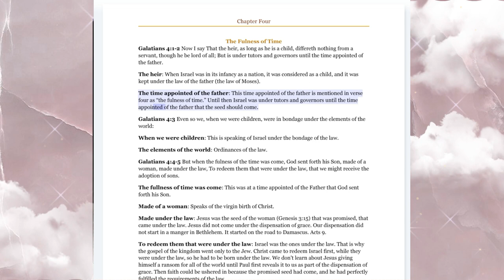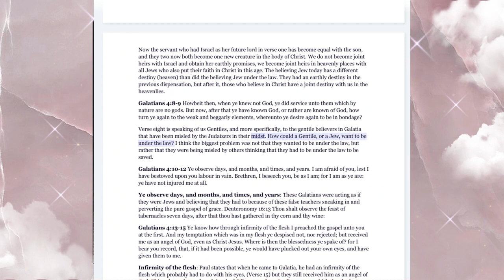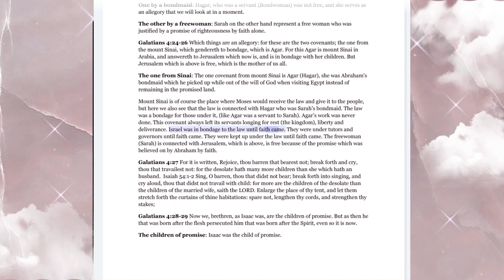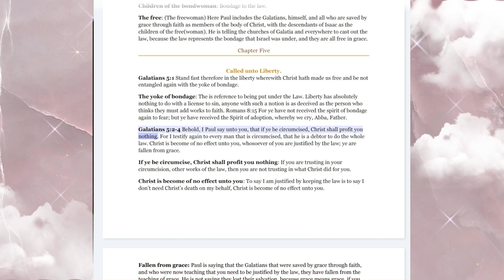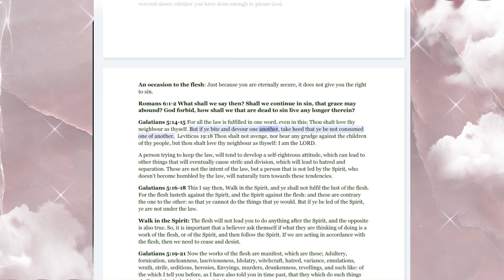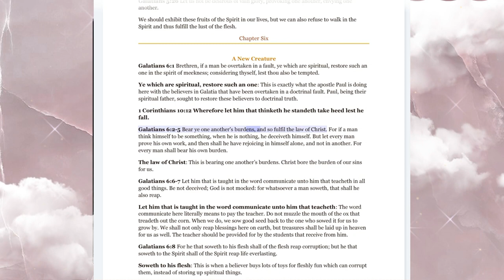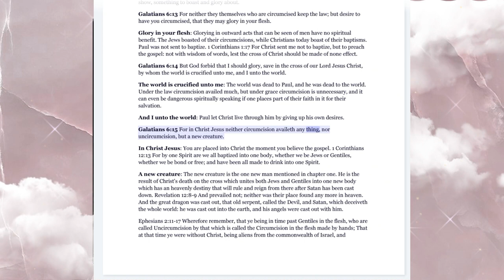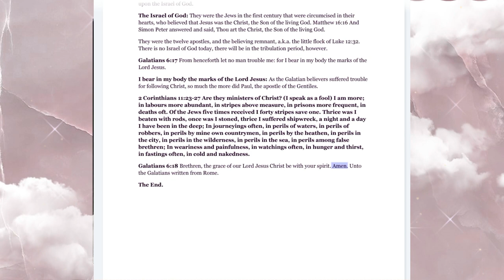No.52-Pauline Epistles Galatians Chapters 4-6 Rightly Divided